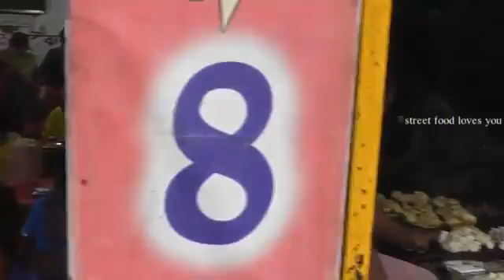Indian Street Food | Food Lovers are Crazy to Eat Kachori (Garam Puri ) | Kolkata Street F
Indian Street Food | Food Lovers are Crazy to Eat Kachori (Garam Puri ) | Kolkata Street Food.Stylish Kachori makers, very attractive to see.

Street Food In Station Area Kolkata | People are Eating Egg Roll and Chowmein | Amazing Indian Street Food.

Lunch Time Tandoori Roti with Tarka | Street Food in Kolkata Footpath | Indian Roadside Food.

The Food Bowl New Market Kolkata | Crazy People Eating After Shopping | Indian Street Food. Dosa Bagan Pure .